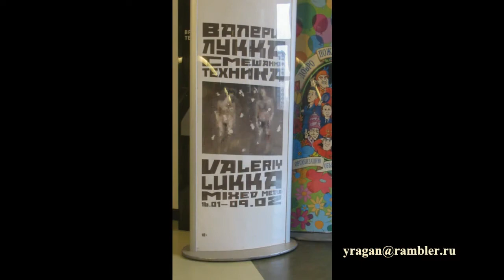Валерий Лукка, Музей ЭРАРТА.путешествуем